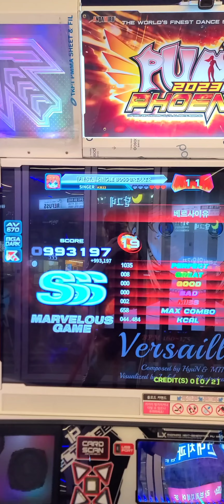베르사이유..(의 장미) S19 Sightread